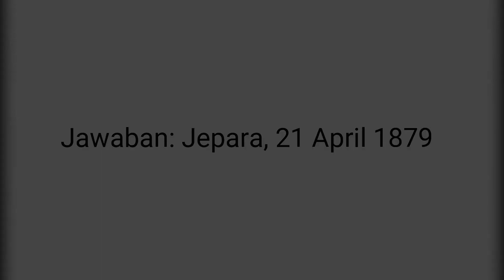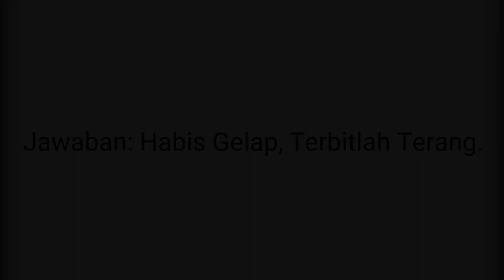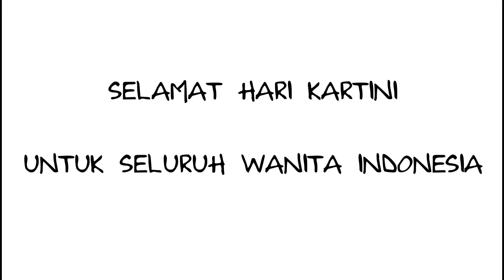SELAMAT HARI KARTINI UNTUK SELURUH WANITA INDONESIA